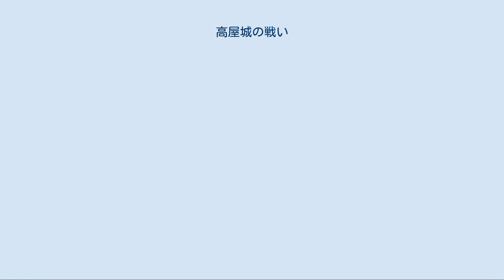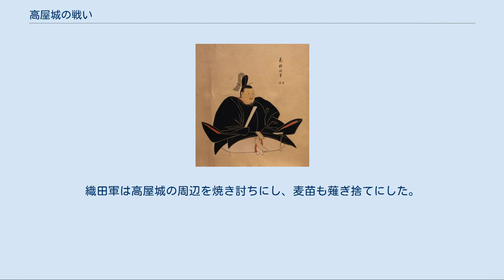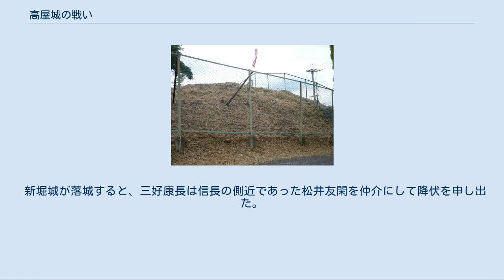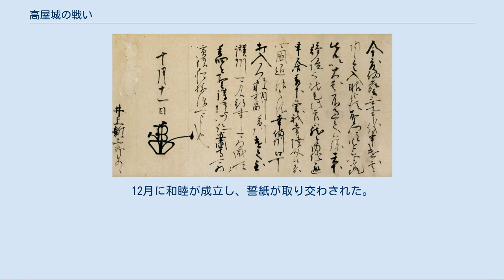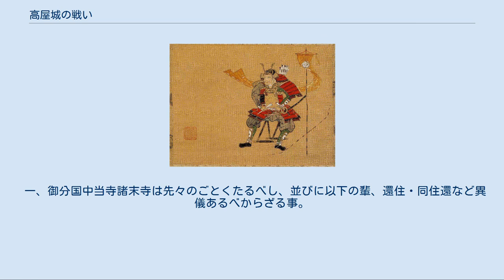高屋城の戦い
高屋城の戦い（たかやじょうのたたかい）は、天正3年（1575年）4月8日から21日まで河内高屋城、新堀城、石山本願寺一帯で行われた戦い。
石山合戦の一部で、別名「第二次石山合戦」や、もう一つの主戦場でもあった新堀城を併せて「高屋・新堀城の戦い」と呼ばれることもある。
 足利義昭画像/東京大学史料編纂所蔵 高屋城は元々河内畠山氏の城だったが、畠山氏が内紛により弱体化すると、細川氏や三好氏の介入を受けるようになった。
当主畠山高政はこれに抵抗したが、永禄3年（1560年）に三好長慶に河内を乗っ取られ高屋城から追放された。
永禄11年（1568年）、同じく河内を追われていた高政の家臣安見宗房は、15代将軍足利義昭と義昭を擁立する織田信長の上洛に畠山高政共々協力し、高屋城への復帰を果たした。
ただし河内は三好義継（長慶の甥）と南北で折半だった。
 やがて義昭と信長が対立し、義昭は各勢力に信長討伐を呼びかけた（信長包囲網）。
三好義継は三好三人衆や大和の松永久秀と再度結んで信長から離反して義昭側に味方し、畠山家中は信長派と義昭派とに分裂した。
当主・畠山秋高は信長派だったが、元亀4年（1573年）6月、秋高は義昭派の守護代・遊佐信教に自害させられてしまった。
安見宗房もこの頃には死去し、秋高の弔い合戦を行った兄の高政も信教に敗れて追われ、畠山家中の主導権は信教が握った。
 しかし包囲網側は劣勢に立たされた。
7月に槇島城の戦いで足利義昭が京都から追放され、8月には一乗谷城の戦いで朝倉義景が自害、9月には小谷城の戦いで浅井長政が敗死。
11月には三好義継も信長の攻勢を受け味方の裏切りにあって自害し（若江城の戦い）、11月には石山本願寺が信長に名物の「白天目」（はくてんもく）茶碗を進呈して講和。
12月には堺に逃亡していた義昭がさらに紀伊の興国寺へ逃げ、12月26日には松永久秀も降伏して多聞山城や堀城を明け渡した。
こうして信長包囲網はほぼ崩壊した。
 天正2年（1574年）2月20日、義昭は興国寺から武田勝頼・上杉謙信・北条氏政らに対し、徳川家康・顕如と共に帰京を図るように御内書を送付した。
また側近の一色藤長が石山本願寺や高屋城へ出向き頻繁に連絡をしている。
 足利義昭御内書/大阪城天守閣蔵。
元亀3年（1572年）10月11日付、毛利輝元家臣・井上元義（井上氏）宛 この足利義昭御内書は御内書で、義昭の直書形式と考えられている。
内容は毛利輝元が浦上宗景、宇喜多直家と和睦したことを喜び、今こそ天下のために励むべき時であると述べ、輝元が備中へ差し向ける軍勢を讃岐に向かわせることに対して賛意を表している。
 こうした動きから、4月に摂津国の池田勝正、讃岐国の十河一行、雑賀衆の鈴木孫一ら雑賀衆や、三好義継に従っていた若江城の残兵や、池田勝正に従っていた池田城の城兵が加わり、信長方であった堀城の城主・細川昭元や堀城周辺の城を攻め落とした。
この動きに高屋城の遊佐信教も呼応し、阿波国の三好康長を呼び寄せ、大和国衆の一部とともにも高屋城に立て篭もった。
この際、石山本願寺も挙兵している。
 飯盛山城の模型/大東市歴史民俗資料館所蔵 信長はこの報を京都でうけ討伐軍を編成。
武将は柴田勝家・筒井順慶・明智光秀・細川藤孝・荒木村重といった面々である。
 4月12日、これらの軍勢が下八尾、住吉、天王寺に着陣し石山本願寺と高屋城の両面を攻めた。
石山本願寺方面では住吉や天王寺を焼き討ちにし、石山本願寺から出軍してきた部隊と玉造辺りで合戦となった。
しかし、これらの戦いについて詳しい事は分かっていない。
28日に織田軍は抑えとして荒木村重と高山右近を残し撤兵した。
 この年、織田軍は7月から9月にかけて、長島一向一揆を全滅させた。
また、佐久間信盛・細川藤孝・筒井順慶・明智光秀・塙直政・森長可らが若江城に入城し、9月18日に飯盛山城や山城下で三好康長、顕如連合軍と激しい戦闘になり、飯盛山城を落城させ萱振城も落城し、高屋城下を放火している。
 細川幽斎像/天授庵所蔵 織田信長画像/浄厳院蔵 高屋城の不動坂付近にある土塁跡 一旦兵を引いた織田軍だったが、天正3年（1575年）3月22日に信長は細川藤孝に対して、 「来たる秋、大坂合戦を申し付け候。然らば、丹州の舟井・桑名郡の諸侍、その方へ相付くる上は、人数など別して相催し、粉骨を抜きんぜられべく候。この旨を申し...